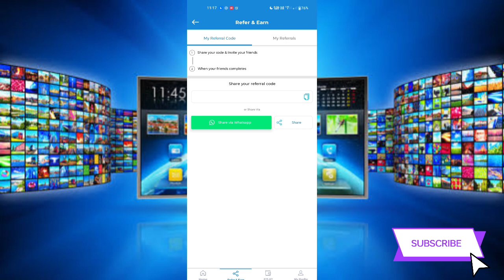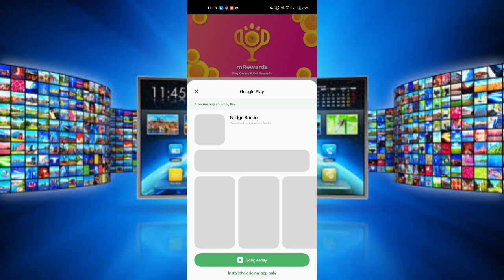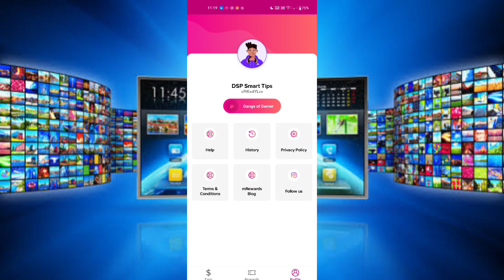Top 3 Online Earning Apps | How To Online Earning Apps | How To Earn Money Online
top 3 online earning apps
new 2023 money online earning apps
how to online earning apps
new money making apps
2023 me online Paisa kese kamaye
refer and earning apps
online earning apps
YouTube se paissa kese kamaye
free Paytm cash offer today
missed call loot offer today